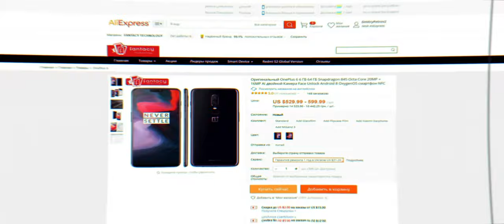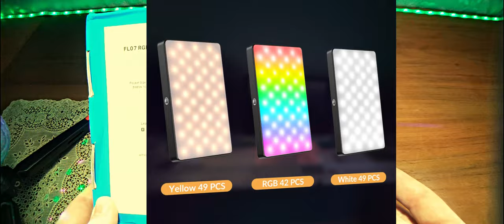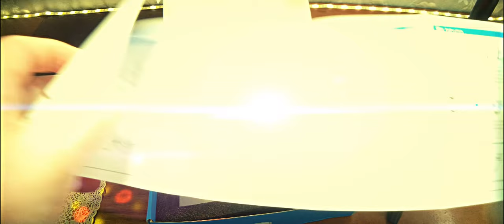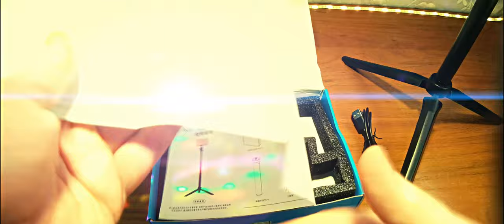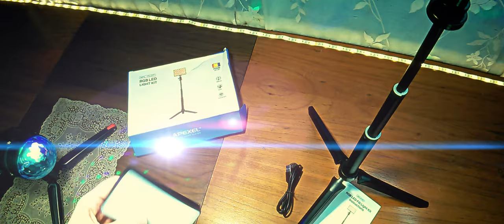APEXEL APL-FL07 RGB LED Light kit. Чё за фото-видео цветомузыка!)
APEXEL APL-FL07 RGB LED Light kit светодиодный светильник для камеры, видео-фотосъемки W140 RGB, 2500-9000K, 3100mAh.
Описание: LED лампы: 140 шт (белый - 49 шт, желтый - 49 шт, RGB - 42 шт). Контроль цветовой температуры: 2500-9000К. Регулируемая яркость: 0-100%. CRI: 95 +. Максимальный выход: 8 Вт. Световой поток: 1150lux/0,3 метр. Светильник угол: 120 °. Емкость аккумулятора: встроенный 3,7 V 3100mAh литиевая батарея. Время зарядки: 3,5 ч. Размеры: 1,5 см * 7 см * 1,5 см. Вес: 200 г. Разъем: стандартный винт 1/4". Режим освещения: цветной режим HSI, режим CCT. Световые эффекты: Полицейская машина, скорая помощь, пожарная машина, молния, фейерверк, ТВ, свеча, вечеринка, лампы неисправности, пульсация, Rgb, Paparazzi, аварийный, H/L луч, красная/зеленая/синяя вспышка, Hsi медленная/быстрая.

0:00 Введение
1:30 Реклама
1:46 Распаковка и демонстрация
6:59 Проверка режимов светильника
9:39 Заключение